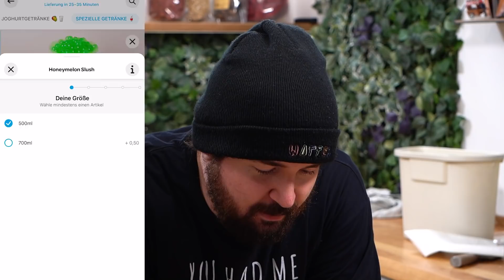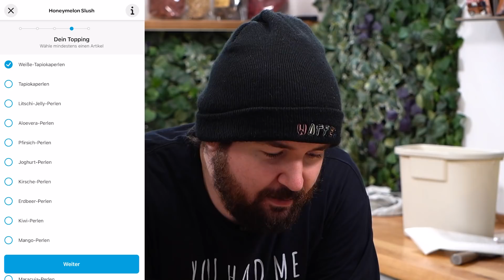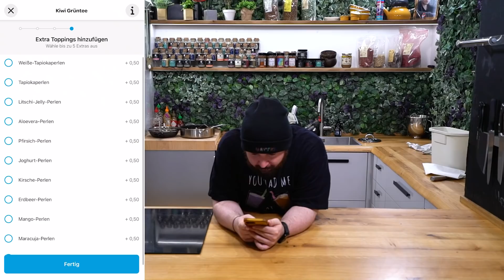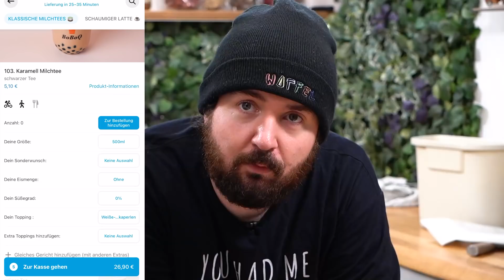Wir BESTELLEN die VERRÜCKTESTEN BUBBLE TEAS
Equipment-Liste:
♥Waffelbande♥